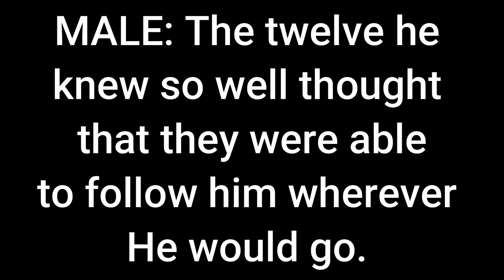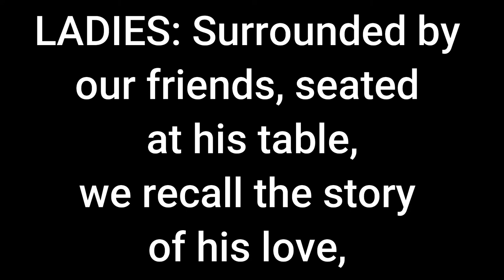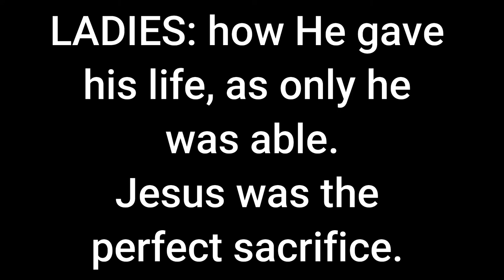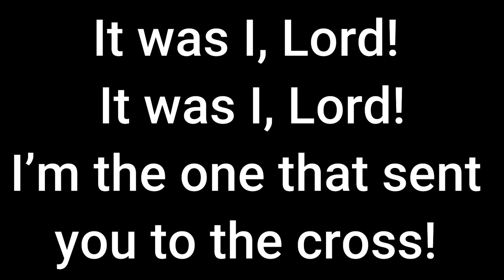IS IT I LORD CHOIR LYRIC VIDEO